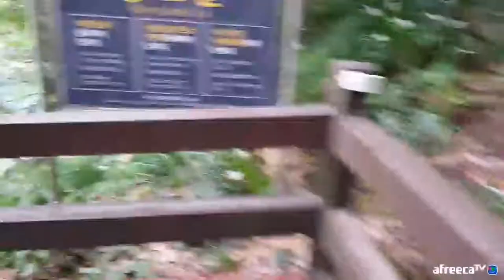천제연 3번폭포